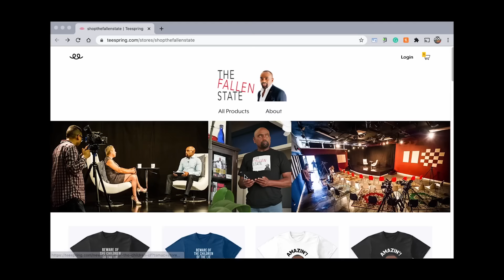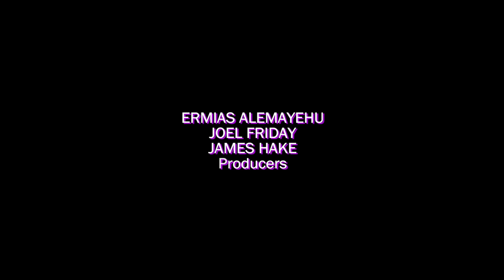Tito Jackson Joins Jesse! (#203)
On this week's episode of TheFallenState TV, host Jesse Lee Peterson is joined by Tito Jackson, solo artist, Rock & Roll Hall-of-Famer, and original member of The Jackson 5. Tune in for a riveting interview, as Jesse delves into Tito's fascinating life, upbringing, and viewpoints on some of today's hottest topics. They also touch on race relations, what it was like to be in The Jackson 5, as well as the death of his late brother Michael Jackson. You don't want to miss it!

ALT. MEDIA